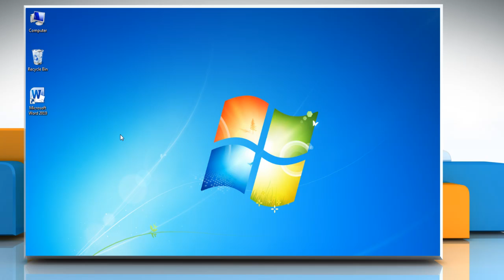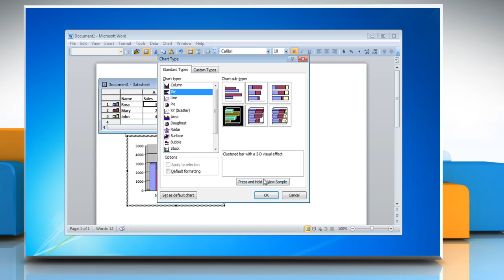How to make a bar graph from a Table in Word 2010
If you want to make a bar graph from a table in Microsoft® Word 2010, watch this video and follow the steps to do so.

If you need tech help, call iYogi™. Our toll-free number for the U.S. and Canada is 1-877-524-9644 and for the U.K. it is 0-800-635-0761. iYogi™ tech experts are available 24x7.